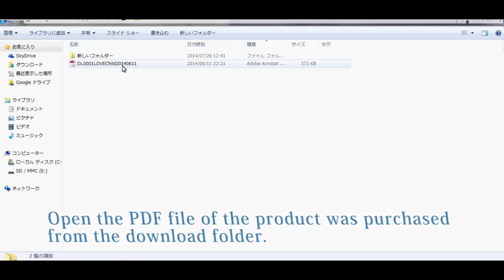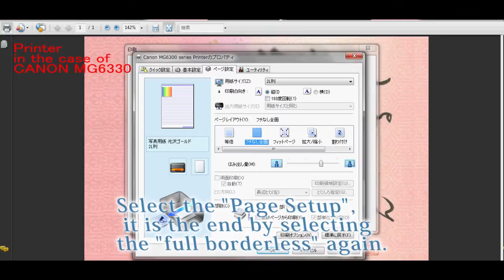How to make a 2L size ～ JAPAN TOUCH ART ～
JAPANESE ART

TOUJU (桃寿) Calligraphy art shop ～ JAPAN TOUCH ART ～

Is a culture from ancient times in Japan, "calligraphy".
Writing is the beauty of a character, and character itself is beauty and formative arts.

We sell with confidence the works of art is fused its "calligraphy" and " the proverb ", has been transferred from the old to Japan and you feel in your heart.

From the "calligraphy" which is Japanese culture,
and proposed to the world a new lifestyle

Completely new interior art permeates the mind